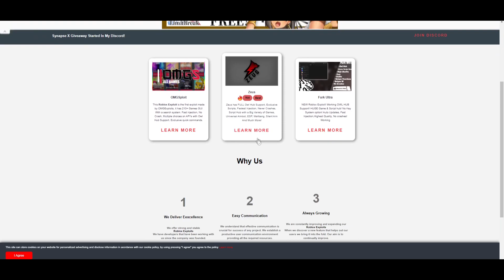[DIAMOND] ROBLOX Your Bizarre Adventure Script GUI: DUPE HACK, Auto/Item Farm, Stand Farm *PASTEBIN*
[NEW OP!] ROBLOX Your Bizarre Adventure Script GUI: DUPE HACK, Auto/Item Farm, Stand Farm *PASTEBIN*

Summary
In this video, I showcase you guys a working updated Your Bizarre Adventure Script GUI / Hacks Pastebin 2022. These GUIs have tons of unique features like Auto Farm, Get All Skins, Get All Stands, Item ESP, Farm Mobs, Kill All, Item Farm, Auto Sell, Stand Sniper, Auto Quest & More!

Time
0:00 Intro
0:22 How to download YBA Script
0:39 Showcase of Your Bizarre Adventure Script

Credits
Exploit: TonyX
Script: Inside Zeus